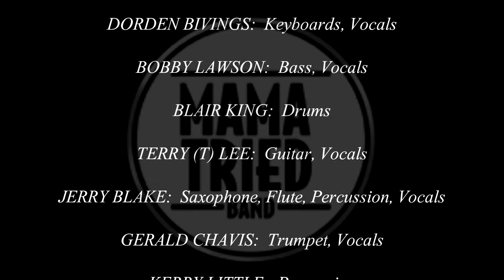Mama Tried! Check out the Awesome Montage!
Lancaster's own Knockout full Mamma Tried Band!  Thrilling arrangement of classic covers spanning the decades.  Check out the exciting show!